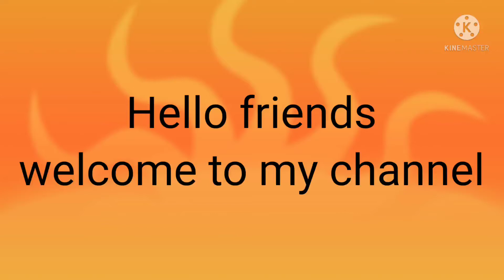Aaj Lohri celebrations k sath ki kuch baate bachpan ki